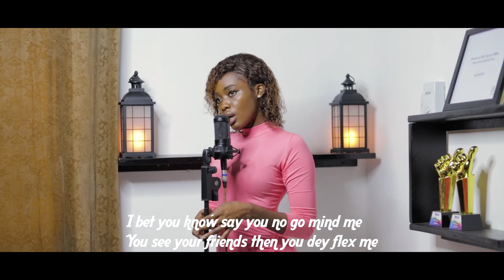Aba Rainbow - STILL YOU Produced by @ablord4921 Redhood Ent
Social media handles below for follow up